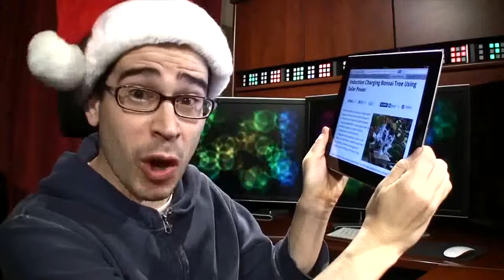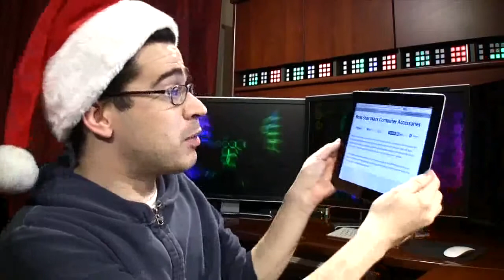Technology Innovation Blog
I am a scientist, an educator, a trainer and an Internet marketing executive of over 20 years experience. As one of my numerous websites, this website offers invaluable information on great technology products especially on new and emerging technologies.
It also has a blogging facilities to allow for view points and interaction with the community at large. Being an internet
marketing executive of long standing, I create campaign strategies, achieve corporate goals by aligning campaign strategies with corporate goals. At the same time centralizing resources for efficiency, easy useability, and easy & rapid deployment by using state of the art deployment and management tools available in the market place.